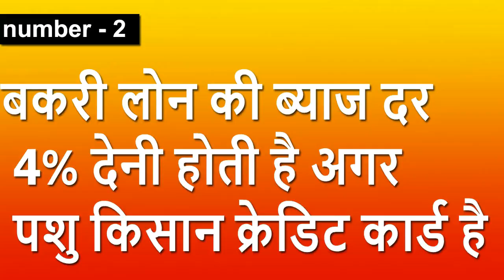40 बकरियों पर कितना लोन मिलेगा? | Goat Farming Loan Amount RS 3 Lakh To 10 Lakh | Goat Farming Apply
40 बकरियों पर कितना लोन मिलेगा? | Goat Farming Loan Amount RS 3 Lakh To 10 Lakh | Goat Farming Apply

goat farming loan process

बकरी लोन योजना 2022 :- किसानों के लिय सरकार की अच्छी शुरुआत अब किसानों को मोदी सरकार बकरी पालन व्यवसाय के लिय 4,00000 रुपया तक का लोन बिना ब्याज पर दे रही है ताकि किसान अपने खुद के व्यवसाय को शुरू कर सकें जिससे भारत देश के किसानों की अर्थव्यवस्था में सुधार हो किसान भाइयों जैसा की आप सभी जानते है की भारत एक कृषि प्रधान देश है और यहाँ पर कृषि के साथ-साथ पशुपालन पर विशेष रूप से ध्यान दिया जाता है लेकिन कुछ किसानों के पास कृषि योग्य भूमि बिल्कुल्कम है जिसकी वजह से उनका पालना पोषण होना काफी मुश्किल है |

bakri palan ke liye loan kaha se milega
bakri palan loan scheme
bakri palan loan me kitna byaj padta hai
bakri palan
goat farming

goat farming loan | बकरी पालन लोन कैसे मिलेगा | Bakari Loan Kaise le | goat farming loan | बकरी पालन लोन कैसे मिलेगा | Bakari Loan Kaise le

Tags For Reference :
Bakri Palan Business Loan 2023
Goat Farming Loan RS 4 Lakh To 50 Lakh
bakri palan loan
bakri palan loan kaise le
bakari loan apply online
bakri palan,bakri palan ke liye loan kaise milega
bakri palan business
bakri palan ke liye loan kaise le
 bakri palan loan subsidy
bakri palan loan yojana 2023
goat farming loan
goat farming business,
sirohi goat
beetal goat farming
loan for animal business government schemes
bakri palan scheme
goat farming nlm scheme

national livestock mission
NLM,
बकरी पालन कैसे करे
bakri palan kaise kare in hindi
how to start a goat farming goat farming
bakri palan in india
goat farming loan in hindi
bakri palan loan ki jankari
bakri palan loan apply 2023
pashu loan yojana apply online
 bakari loan kaise milega
 beetal goat loan
tottapari goat loan
government schemes for farmers
राष्ट्रीय पशुधन मिशन योजना 2023
bakri palan business project report for bank loan